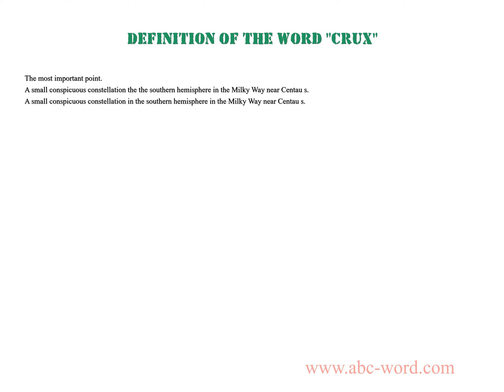Definition of the word "Crux"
you will find full information about this word "crux".
From the video you will learn the definition for the word crux. The lexical meaning of the word crux. What does the word crux mean? And much, much more...